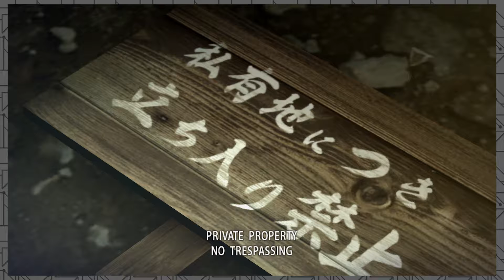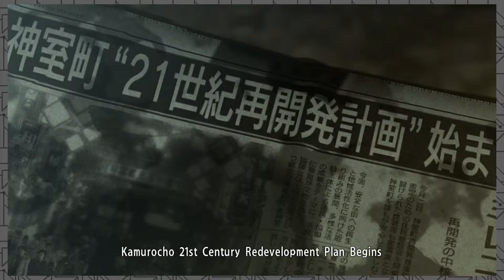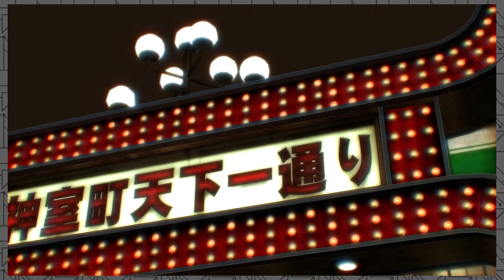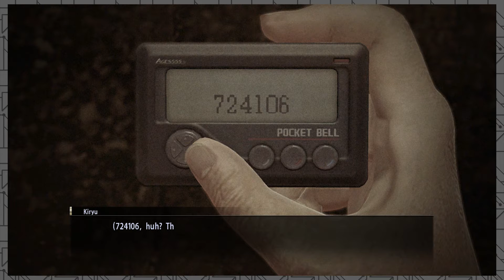Yakuza 0: Finally | Episode 1 | Toucandroid Gaming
Ryan embarks on an action-packed journey through the streets of Kamurocho in Yakuza 0! For his first time ever!